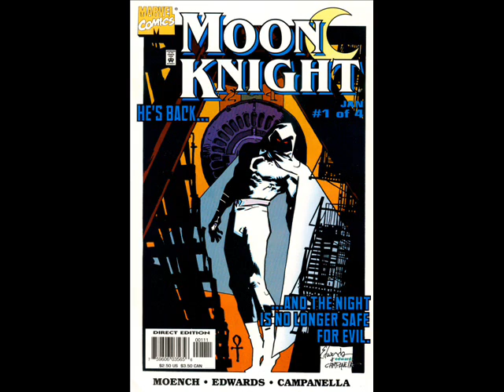Moon Knight Tribute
i think MK'S bipolar, but thats just me.